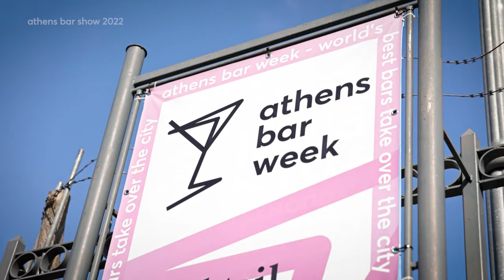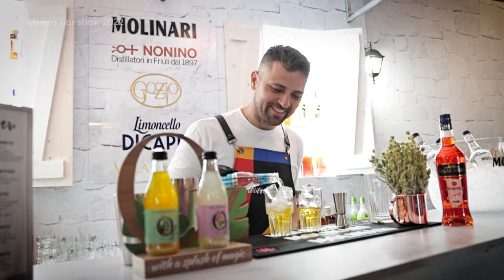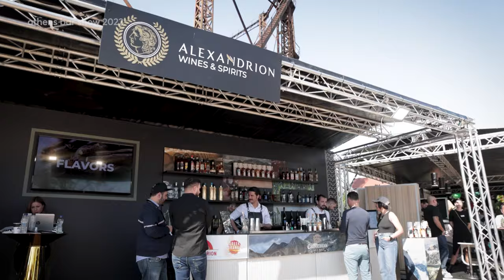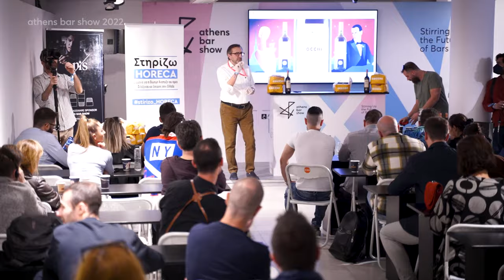Athens Bar Show 2022 - The aftermovie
"The Athens Bar show is made by the people"
and 2022 was no exception.
We thank everyone: The exhibitors, the guest speakers and all the visitors.
You all made AthensBarShow2022 an incredible educational and networking experience.
We can't wait to meet you all again in Athens Bar Show 2023.
And while we work towards the next Athens Bar Show,  we will draw inspiration and strength from the beautiful comments we have compiled in this video.
Athens Bar Show: Stirring Up the Future of Bars

"Το Athens Bar Show το δημιουργούν οι άνθρωποι".
και το 2022 δεν ήταν εξαίρεση.
Σςα ευχαριστούμε όλους: Τους εκθέτες, τους ομιλητές και όλους τους επισκέπτες που κάνατε τα AthensBarShow2022 μια καταπληκτική εμπειρία εκπαίδευσης και δικτύωσης.
Ανυπομονούμε να σας δούμε όλους ξανά στο Athens Bar Show 2023.
Και όσο εργαζόμαστε για το επόμενο Athens Bar Show, θα αντλούμε έμπνευση και δύναμη από τα όμορφα σχόλια σας που συγκεντρώσαμε σε αυτό το βίντεο

Athens Bar Show. Αναδεύοντας το μέλλον των bars .